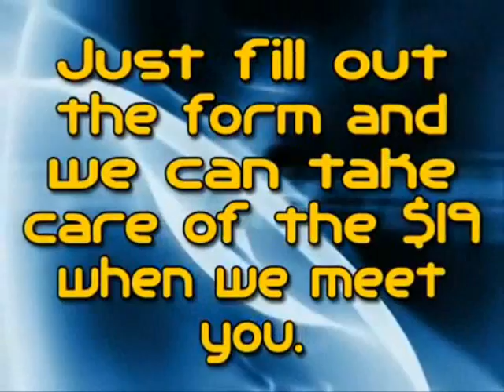Brazilian Jiu Jitsu in Niskayuna NY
to get started with our Intro Special
Empire Martial Arts is the best Brazilian Jiu Jitsu in Niskayuna NY.

Hundreds of people in the Capitol District decided to train Mixed Martial Arts, Brazilian Jiu Jitsu, and Muay Thai, and MMA at Empire Martial Arts.

They were tired of the gyms, running on the treadmill to nowhere, and boring aerobic routines, just like you are now I'm sure.  They found that our BJJ program helped them lose weight, tone up, learn real self defense and burn off excess body weight.

our BJJ Classes will get you amazing results while you're having fun, in a safe, family friendly training environment.